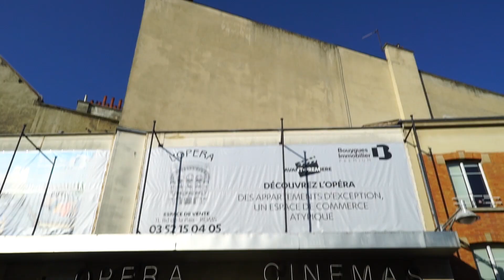LINFRAVIOLETcine dance link exp creation 2019 presentation 4min